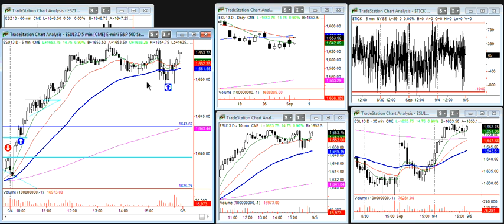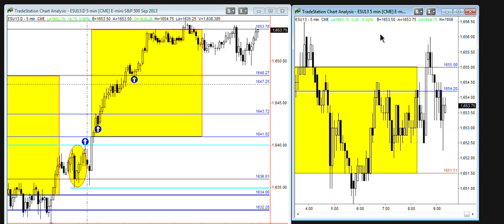MARKETwizardz Trading Room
MATD plays out, soft high target 58.25 achieved. Consolidation expected